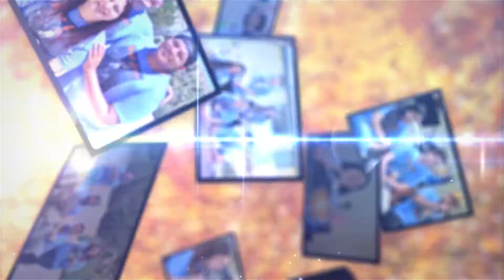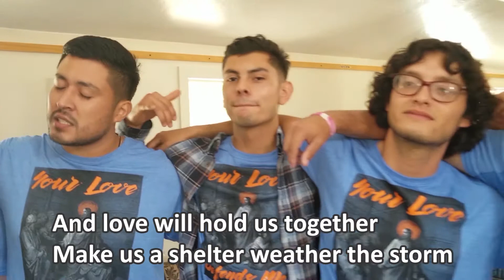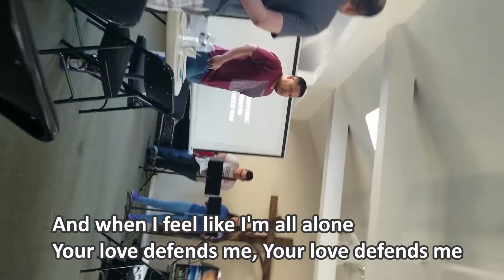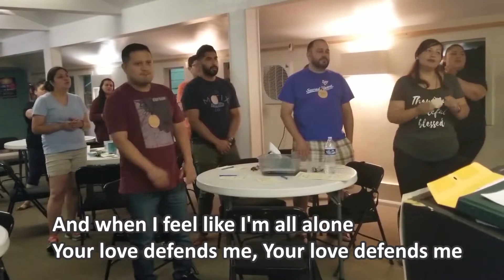St Justin Martyr Young Adult Ministry 2019 Retreat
Your Love Defends Me